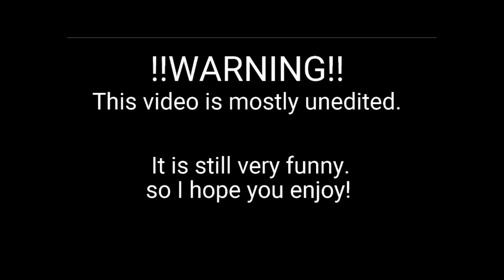Sniper VS Railgunner (UNCUT Risk of Rain 2 Modded)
Another Risk of Rain 2 modded video. Going to be uploading a few of these this week to remember these great mods before survivors of the void makes them incompatible!

Not everything in the video is from the mod below. Just the main focus.